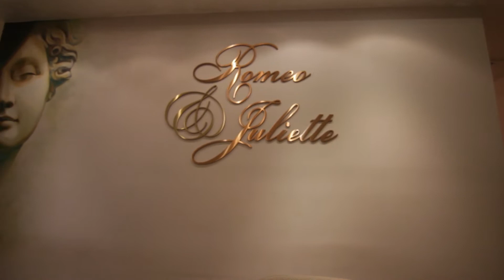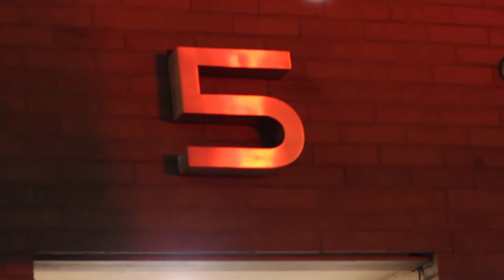Romeo & Juliette Laser Hair Removal New York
Laser Hair Removal in New York City with 14 of the most advanced lasers in the world. We have performed over 500,000 treatments on all skin tones and complexions. Voted best in New York City.